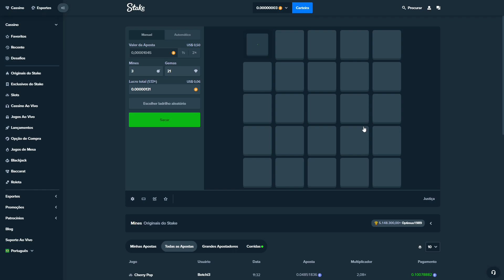COMO DAR SÓ TRILHÕES DE UMP! 🤬 ⚙️ SEGREDO REVELADO!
Ao se cadastrar na Stake pelo cupom: "protafreefire", o voucher de US$ 7,00 será liberado em até 48h após a criação da sua conta.

Para resgatar, siga os passos abaixo:

1 - Garanta que tenha acessado o site da Stake pelo link da Prota Games;
2 - Faça seu cadastro no site da Stake;
3 - Acesse minha conta - VIP;
4 - Clique na opção "Recarga" e resgate US$ 1,00 por dia, durante 7 dias.

*O primeiro resgate ficará disponível em até 48h após o cadastro.

FAAAAALA MINHA RAPAZIADINHA BRABA!! Tudo certo por aí?? Por aqui tá tranquilo, apesar de estar fazendo um frio do caramba pelos acessos daqui do RJ, e eu odiar frio hahahah enfim, rapaziada, hoje a gente vai trocar uma ideia e atendendo a pedidos. Desde que eu comecei a falar por aqui que eu sou coach, todos vocês começaram a pedir muitas e muitas dicas de coach para poder evoluir rápido e fácil. Ok, ok, eu gosto de atender aos pedidos de todos vocês, até porque vocês são nosso cliente! Vocês pedem e a gente faz o possível e o impossível para ajudar cada um de vocês, até porque é a nossa intenção: ajudar vocês no que vocês mais precisam. Portanto, senhores, aqui vai a visão: Eu vou passar a melhor visão que eu conheço para que algum jogador possa adquirir progresso da maneira mais veloz possível, mas eu vou pedir um favor pra vocês: Assistam o vídeo inteiro! Para a gente fazer um vídeo desses pra vocês, precisamos estudar, roteirizar e deixar tudo nos conformes para criar o conteúdo essencial para que vocês consigam evoluir, então se você pular o vídeo, você vai SE prejudicar, você vai ME prejudicar, você vai prejudicar o seu batalhão inteiro, ok? Vambora pro vídeo e presta atenção em tudo que a gente vai falar!

FAAAAALA SEUS PLATINA SAFADO!!! Saudades de quando o El Gato gritava isso no início dos vídeos pra sacanear a gente hahahah Enfim, senhores, sejam bem vindos a mais um vídeo da prota games, um vídeo onde você vai aprender a ter aquela sensi maluca destruidora, onde você vai aprender a pegar essa arma tão querida e tão odiada ao mesmo tempo e vai dar só na cara daquele seu amigo otário que gosta de ficar te sacaneando, te chamando de bot, é hoje o dia onde você vai aprender a distribuir bala nas ranqueadinhas, mas de acordo com a lenda, nada do que a gente falar aqui vai ser válido e você vai errar TUDO que você tentar se você não der o like, então eu vou te dar 3 segundinhos aqui pra você sentar o dedo no joinha e deixar a prota grandona! Agora que você já deu o like, a gente pode começar a ir pras melhores dicas pra você pegar bolado nos contra squad, 4x4 apostado, x1, ranqueada, sei lá o que você vai jogar, irmão, tô nem aí, mas você vai aprender TUDO sobre a UMP! Bora que bora!